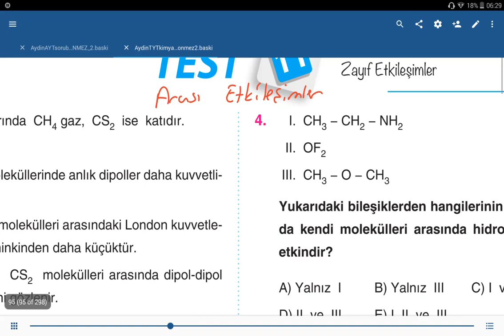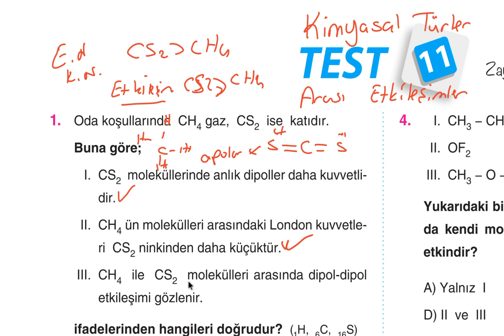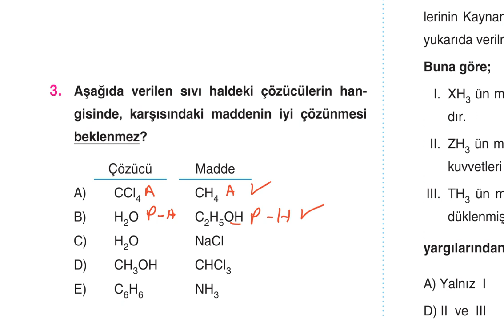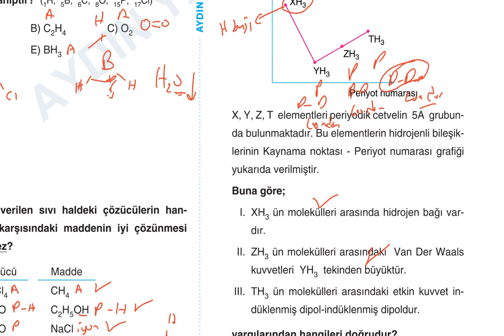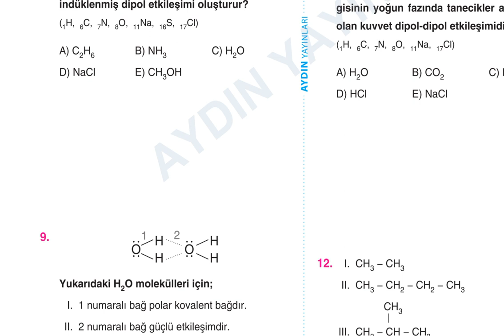Aydın Yayınları TYT Kimya Soru Bankası 4.Bölüm Kimyasal Türler Arası Etkileşimler Test-11 Çözümleri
10. soruyu hızlı çözerken gözden kaçırmışım 1. yargıda moleküller arası dediği için yanlıştır cevap 2 ve 3 tür.

Aydın Yayınları TYT Kimya Soru Bankası
4.Bölüm Kimyasal Türler Arası Etkileşimler Test-11 Çözümleri